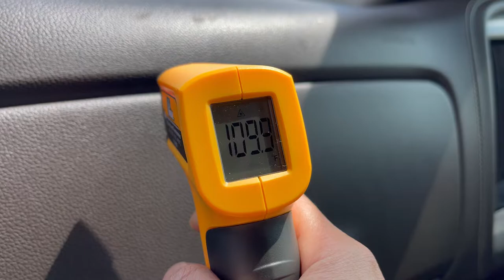EcoNour Car Window Shade for Baby (2 Pack)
Driving with your kids in heat is the most worse thing ever. Protecting your baby, toddlers, kids, loved ones and other passengers is your responsibility. Keep them cool and protected from the harmful UV rays with the EcoNour Roller Window Sunshade.

This Car Rear Window Sun Shade completely stops any sun rays from penetrating. No more squinting in the sun. The window sunshade provides blocking against the sun and protects from harmful sun rays.

AVOID EXTREME HEAT AND SUN DAMAGE!
1. This Sunshade is Portable so that it is very much easy to store and install.
2. Simply hook the sunshade to the door window and place it with the help of bottom suction cup.
3. Blocks the sun completely and protects from the heat and reduces your car’s interior temperature and makes it cool.
4. When you use our roller sunshade, whether you are working in the car or sleeping, People outside the window can't see the car inside.

BEAUTIFULLY DESIGNED COLORFUL CAR SUNSHADE

This Roller Sunshade is beautifully designed with a fade-free printed lion design that looks elegant and attracts your kids. Our colorful side window sunshade makes your car interior look more fashionable, and attractive compared to other ordinary sunshades.

Make your car interior look more colorful and trendy by using Our EcoNour Retractable Roller Sunshade. This printed design will not fade away or be washed out, unlike other printed sunshades.

KEEP YOUR CAR COOL IN HOT WEATHER!

Rewind Button
1. One-touch rewind button in the corner. Just press the side button.
2. Roller Sunshade will roll up automatically within seconds.
3. Retractable roller sunshade.

Retractable Sunshade
1. Easy to adjust, and can be folded in seconds.
2. You can simply retract the sunshade when it is not in use. Unlike, other sunshades require multiple times of installations.

Bottom with Suction Cup
1. With the help of the inbuilt suction cup at the bottom, you can place your sunshade on the window easily.
2. The bottom suction cup holds your sunshade in place.

Make your Baby More Comfortable at the Back Seat:

This roller sunshade has been designed to protect your babies and pets from the sun's heat and is guaranteed to make them very much comfortable in the backseat. EcoNour Car Window Shades reduces Sun glare and Sun’s heat. Our Retractable Roller Sunshade is more effective when you need private space and can also enjoy hassle-free driving.

MAKE SURE THAT YOUR CAR WINDOWS ARE DUST-FREE TO AVOID THE SUCTION CUP FROM LOSING ITS GRIP.

UNIVERSAL FIT:

1. This Roller Sunshade measures ( 15 inches (38 cm) x 17 inches (43 cm)). This unique design outline makes it ideal for most vehicles such as Cars, SUVs, and Mini-Vans. The sunshade can be installed effectively with most window sizes but still offers full protection.
2. Our Car Side Window Sunshade can be pulled down according to your needs. Use the bottom suction cup to fix the sunshade in one place! When the sunshade is not in use, just press the side corner button, and the sunshade can roll up automatically within seconds.
3. Compact design, very lightweight, easy to fold and carry.